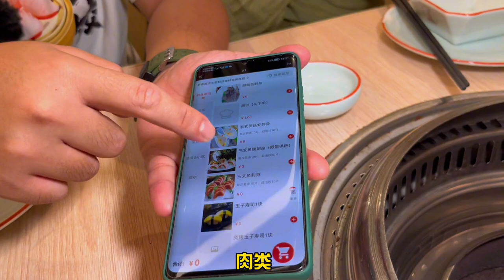帶阿珍吃一頓海鮮自助餐，238一位，三文魚無限暢吃！【肥虎斯基】